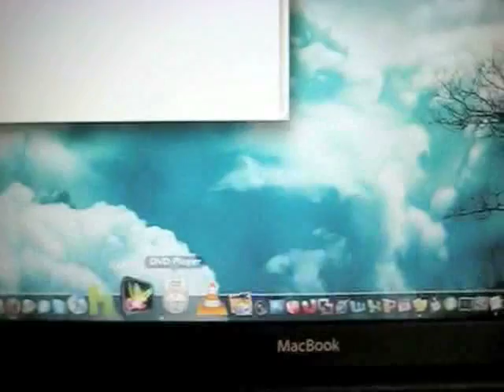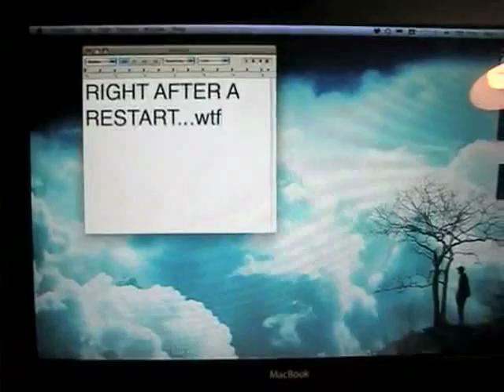Kernel Panic with DVD Player on MacBook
I have the new MacBook with the Santa Rosa processor which was upgrade along with the new Intel GMA X3100 graphics chip.  I've also upgraded to 10.5.2 with the Graphics Update.  I have had 11 kernel panics all due to DVD Player with the exact same information in the Panic log - "com.apple.driver.AppleIntelGMAX3100", "com.apple.iokit.IONDRVSupport", "com.apple.iokit.IOPCIFamily", "com.apple.iokit.IOGraphicsFamily".  Apple Hardware Test found no problems with anything.

Song by Honeycut - "Exodus Honey"